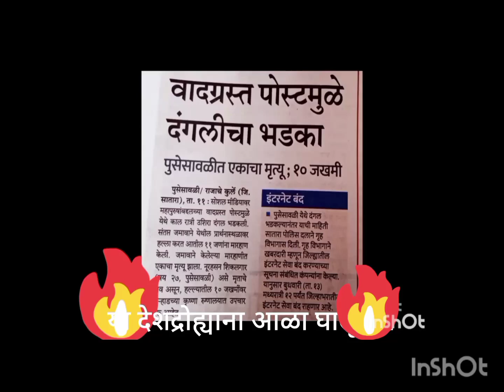दंगली# हिंसा# निरपराध मुस्लिम तरुण